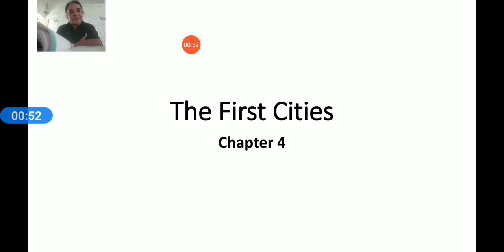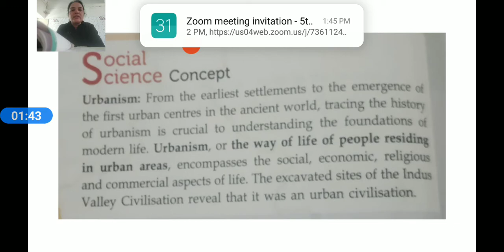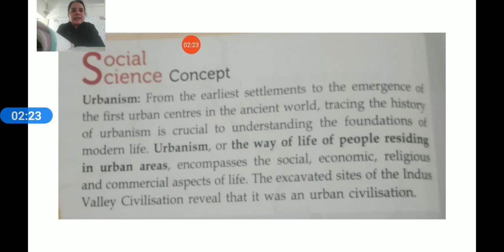C.P. Kotak Memorial Primary School 6th S.S.(1)